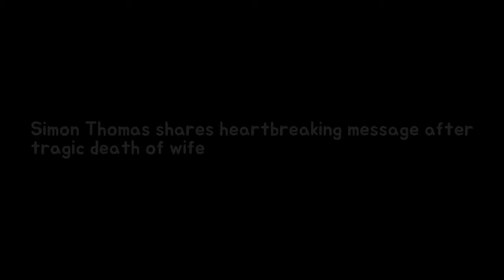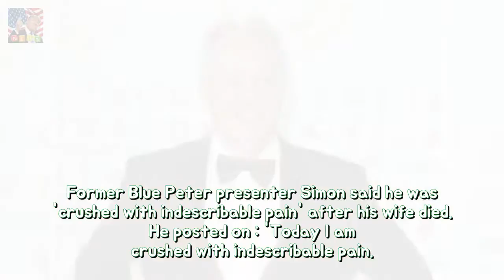Simon Thomas shares deep story afterward cloud death on wife toughness Breaking News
Simon Thomas took to Twitter to share a heartbreaking message after his Gemma died three days after being diagnosed with acute myeloid leukaemia. The presenter shared a photo of Gemma 40 alongside a message reading: Today we said goodbye. Ill always love you darl xx.
Liam Payne shows aloof his abs between steamy bed room selfie toughness Liam Payne li Breaking News:
Braless Ex On The Beach kid flashes assets into PVC exposé permanency The erstwhile E Breaking News: